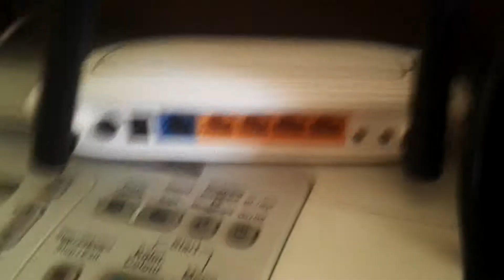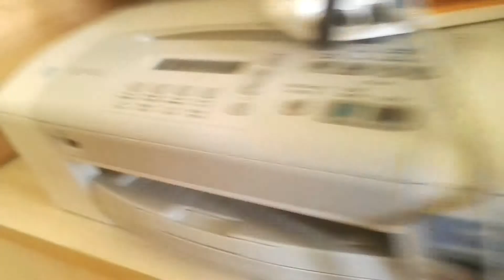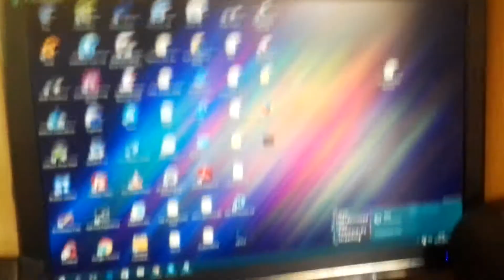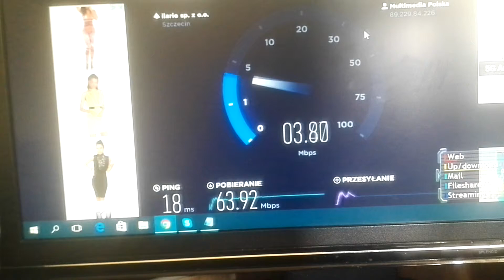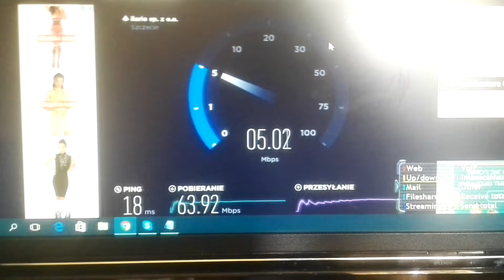Router TP-Link WR-841R - Co jest w środku ?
Dzisiaj pokażę wam bebechy mojego rutka
 TP-Link WR-841R ;)